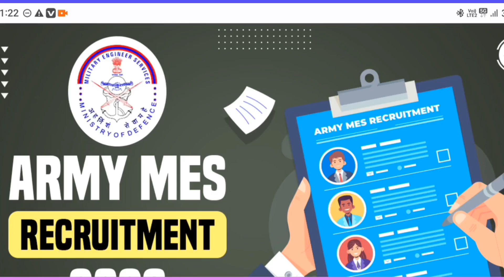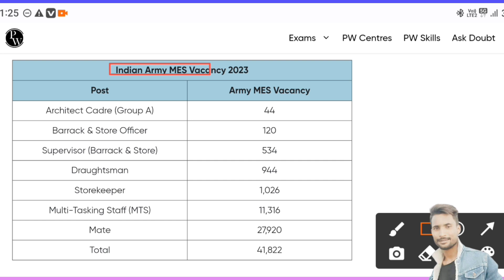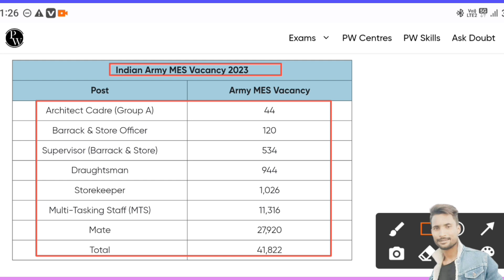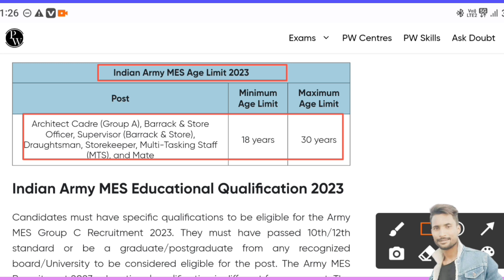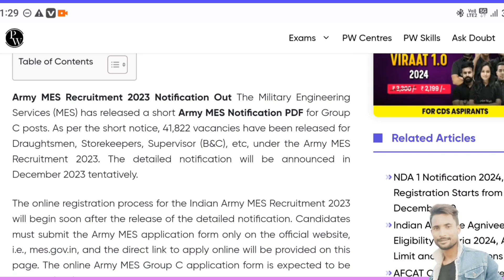Army MES Vacancy 2023 | Army MES Syllabus, Exam Pattern, Age, Physical | Full Details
Army MES Vacancy 2023 | ARMY MES NEW VACANCY 2023 OUT | ARMY MES RECRUITMENT 2023 | MES BHARTI 2023

LTE2
•My Instagram ld -

Army MES New Recruitment 2023 | MES 41822 New Vacancy 2023 | Age, Syllabus, Online Apply Date
MES Recruitment 2023 | Army MES Vacancy 2023 | Army MES Recruitment 2023 Apply Online | MES Bharti
Army MES Bharti 2023 Apply Date | फिजिकल हाइट किस Post पर होगा ? | Army Mes Recruitment 2023
Army MES Various Post Recruitment Full Details | Posts: 41,822 | MTS, Storekeeper, Tradesman Mate
army mes recruitment 2023
army mes syllabus 2023
indian army mes recruitment 2023
mes new vacancy notification 2023